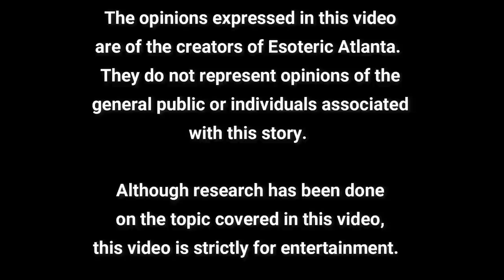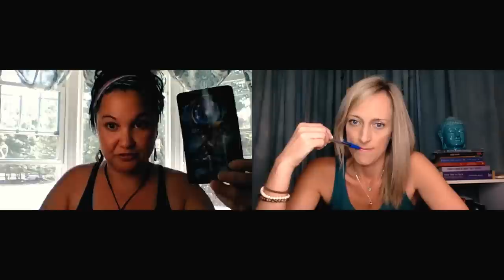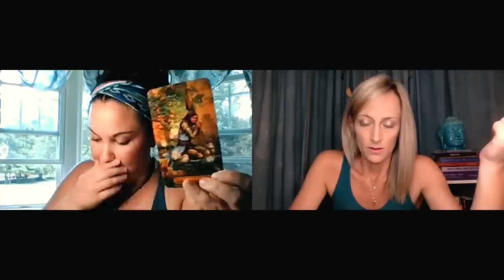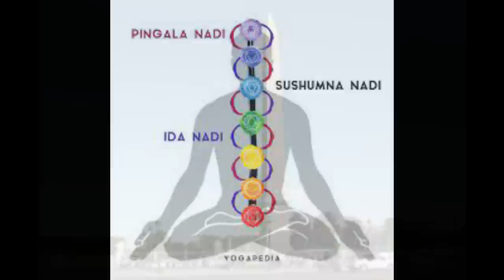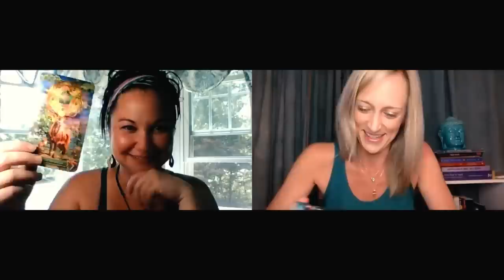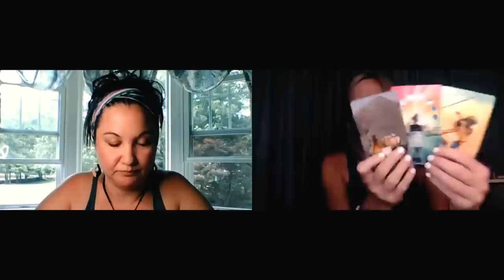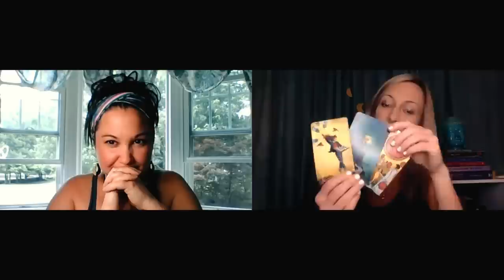Mystery Monday: Tennessee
To join us for a deeper conversation on @aquariusrisingafrica1772 at 10AM ET Monday June 13, 2022!